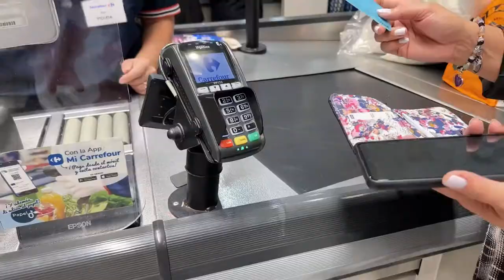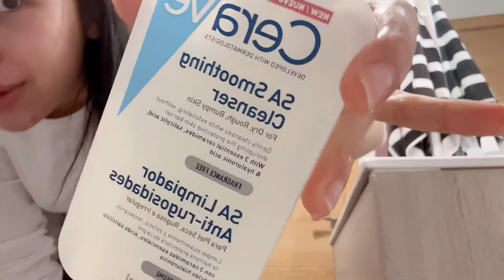Un día conmigo (Mi primer video vlog)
Relajate y observa jejeje